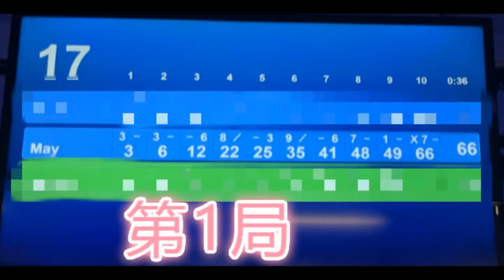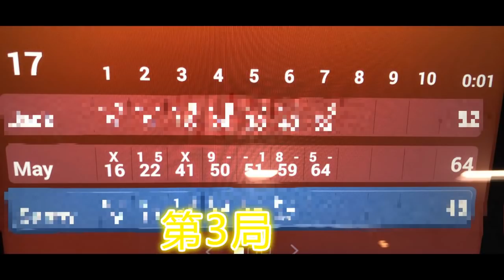放松一下， 打保龄球， 水平不减当年啊！！呵呵！！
2. 扫描寒梅视角支付宝二维码视频链接如下